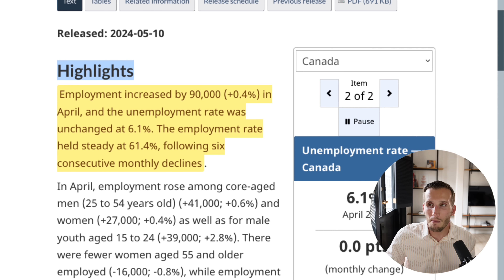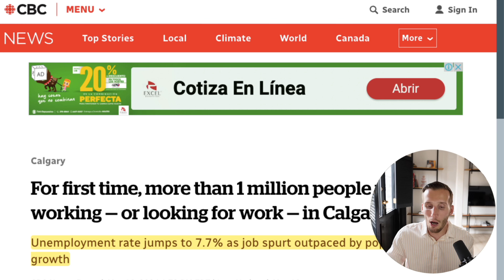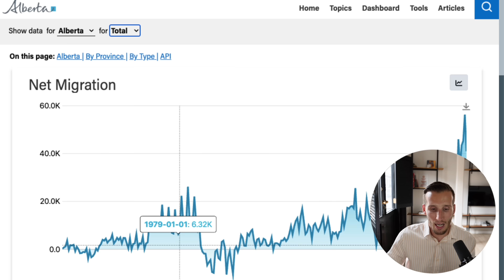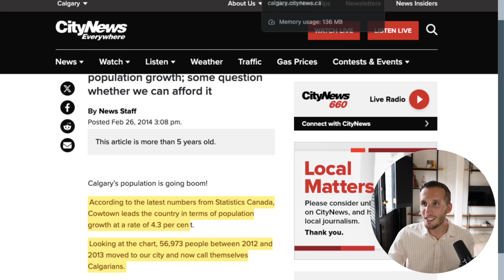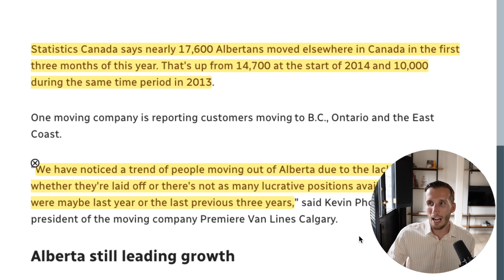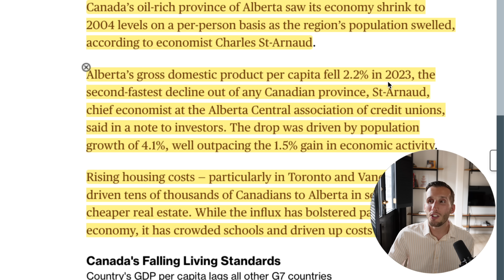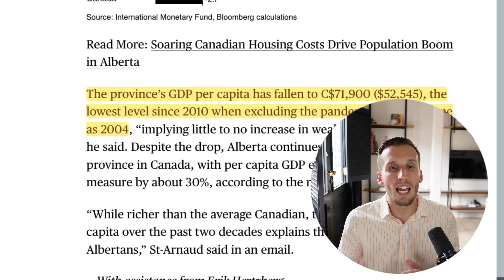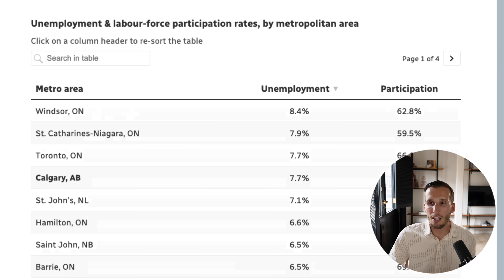The Unemployment Rate Skyrockets In Alberta! Living Standards PLUMMET!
You won't hear this on mainstream news outlets like City News, CTV News, CBC News, and Global News. You won't hear real estate agents or mortgage brokers making these comparisons either.

Oustanding books
Reading Now
The Mountain Is YOU
Wilful Blindness
Canadian Real Estate Bubble